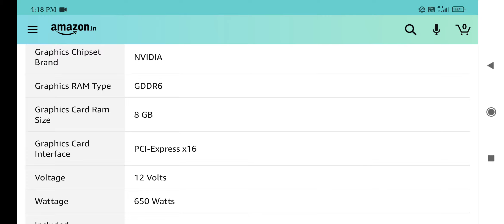best gaming graphic card // AORUS NVIDIA RTX 3070 8GB GDDR6